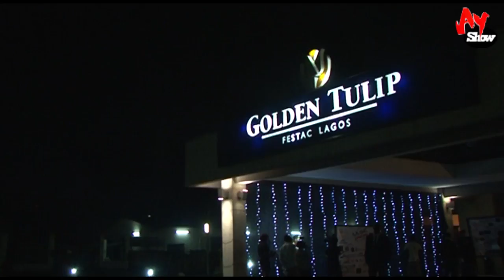Ras Kimono Performs With 2face, Onyeka Onwenu, Bright Chimezie At Music Festival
Top Nigeria's music icons all stormed the stage at the music festival held on the main land of Lagos State, Golden Tulip, Festac Town. Popular reggae musician, Ras Kimono rocking the stage alongside 2face, Onyeka Onwenu, Bright Chimezie and many others. Enjoy.